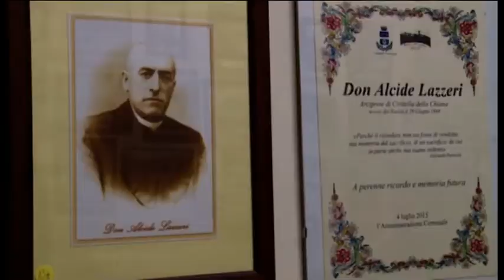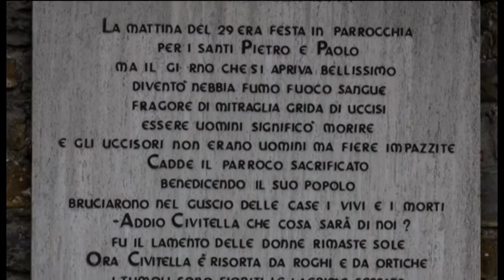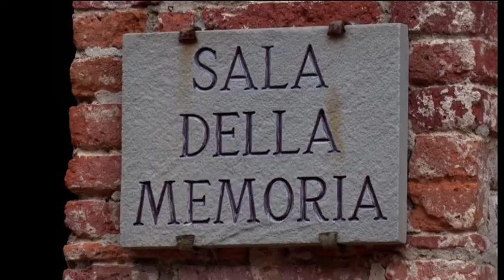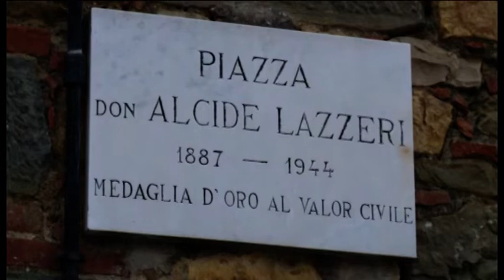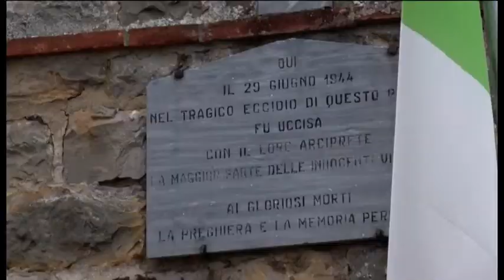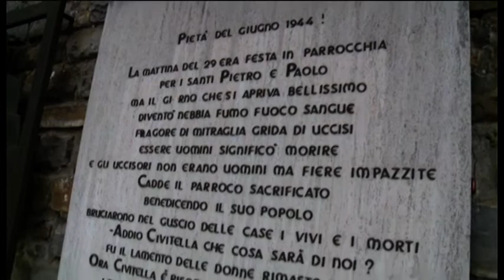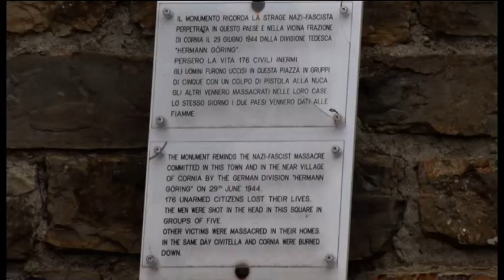TSD Focus - Il 29 giugno prende il via il processo di beatificazione di don Alcide Lazzeri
Il 29 giugno a Civitella in Val di Chiana prende il via il processo di beatificazione e canonizzazione del servo di Dio don Alcide Lazzeri. L’approfondimento nel nostro Focus di oggi

Servizio di Luca Primavera; Riprese di Michele Francalanci; Interviste a mons. Riccardo Fontana - vescovo di Arezzo-Cortona-Sansepolcro; mons. Luciano Giovannetti - vescovo emerito di Fiesole; mons. Fabrizio Vantini - vicario generale della diocesi di Arezzo-Cortona-Sansepolcro